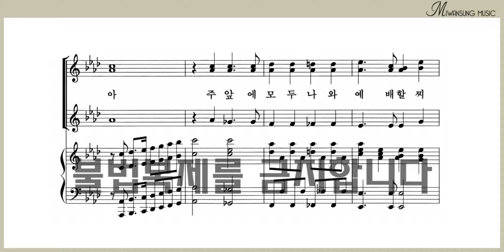이 땅위의 만 백성아 / 소프라노파트 1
여성성가곡집 24 / 이 땅위의 만 백성아 / 소프라노파트 1